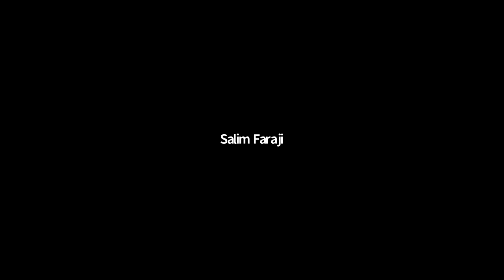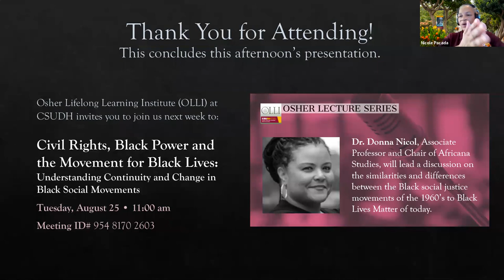A Discussion with Ambassador Andrew Young: An Icon of a Movement | CSUDH Osher Lecture Series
A Conversation with Ambassador Andrew Young and CSUDH Africana Studies Chair Dr. Donna Nicol

Pastor. Activist. Politician. Diplomat. These are just some of the words people use to describe the storied career of Andrew Young. But to truly understand his story of activism and leadership, one must understand the world through his eyes as an eyewitness to history and as a change agent for the social good. Dr. Donna Nicol, Chair of Africana Studies at CSUDH, will facilitate the discussion.

Join us for an enlightening conversation with the former Ambassador and Mayor of Atlanta as we kick off our three-part series entitled Perspectives on Inter-generational Social Justice Movements.

Recorded: Tuesday, August 18, 2020 | 11am PT // 2pm ET